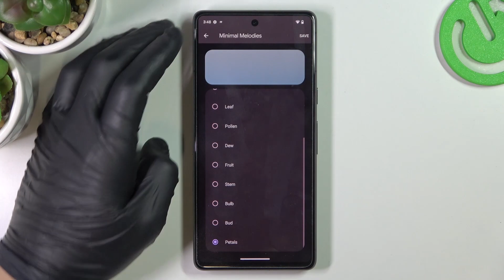GOOGLE PIxel 7 - Minimal Melodies Presentation / All Available Notification Android Tones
Hello my friends! We are coming with the video, where we present all Minimal Melodies available on GOOGLE PIxel 7.

How to verify available Minimal Melodies in GOOGLE PIxel 7? How to locate list of Minimal Melodies in GOOGLE PIxel 7? How to check all Minimal Melodies in GOOGLE PIxel 7? How to change Minimal Melodies in GOOGLE PIxel 7? How to open Minimal Melodies settings in GOOGLE PIxel 7?